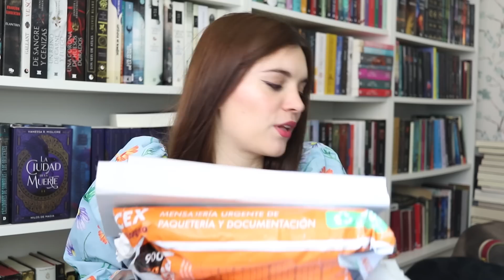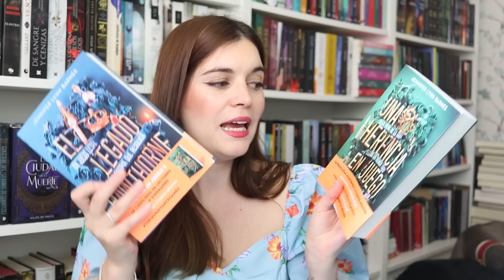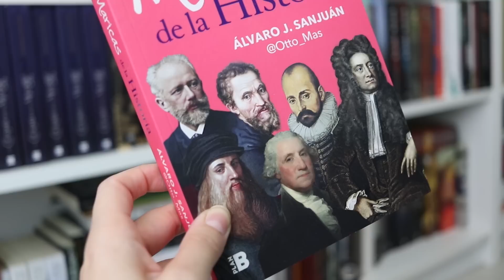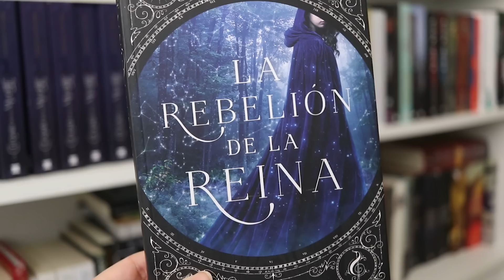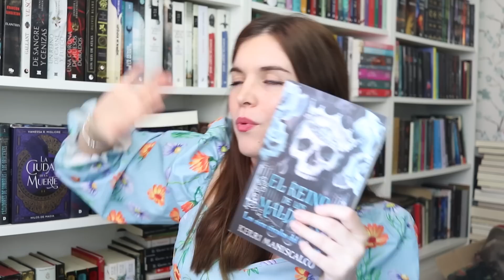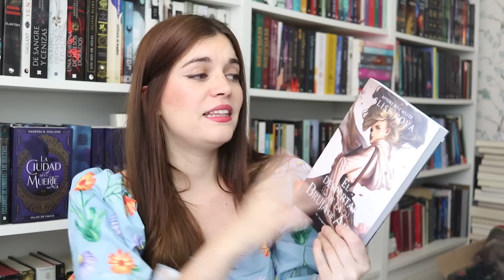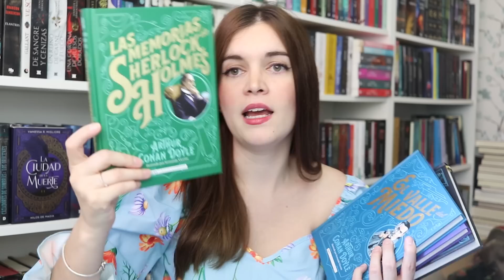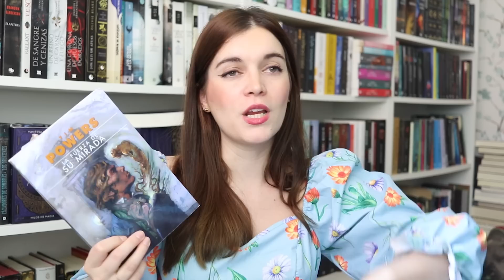UNBOXING de LIBROS NUEVOS 📚 Novedades Libros de fantasía y mas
Hoy traigo UNBOXING de libros y novedades literarias

Consigue La ciudad de la Muerte
Consigue mi libro

Bienvenida a mi canal! En este espacio hablo sobre libros, mis lecturas, series y os muestro mis libros favoritos, novedades literarias, rutinas de lectura y escritura, vlogs, organización y mucho más. Este es mi espacio de booktube y espero que lo disfrutes.